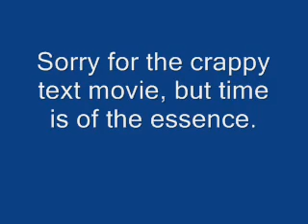DMCA Abuse has to die and we have to kill it!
Mirrored originally from Scikidus.
The instructions are:

2. Sign in with your Google Account (they're free if you don't have one, but you ARE on YouTube, so you probably do).
3. Vote for jimmyRRpage's suggestion!

That's it!

I know what you're thinking, why would I mirror this crappy video? Well fine then, don't. However, (at the time of posting this video) the idea voting website is two hours old, and if we can push this DMCA issue to the top fast enough, it should stay there.